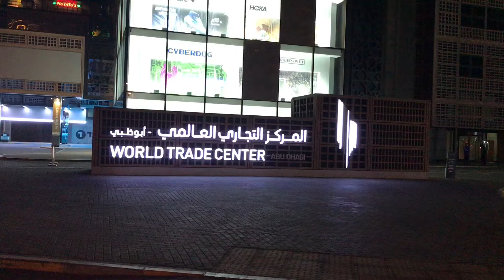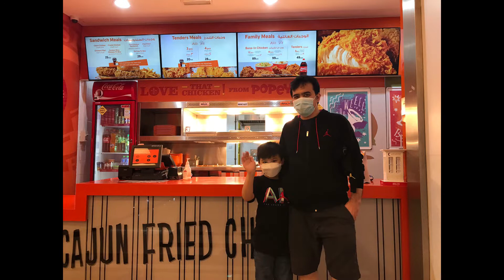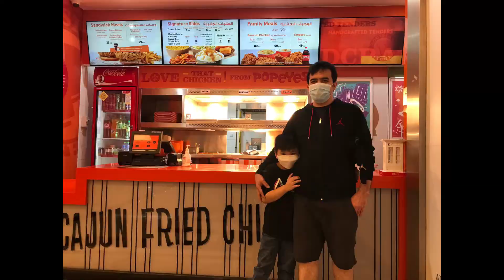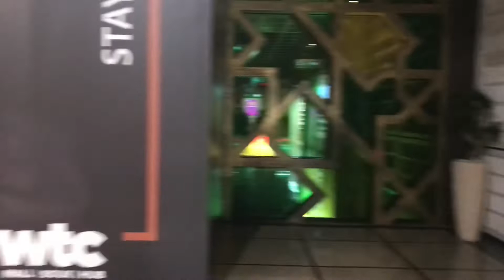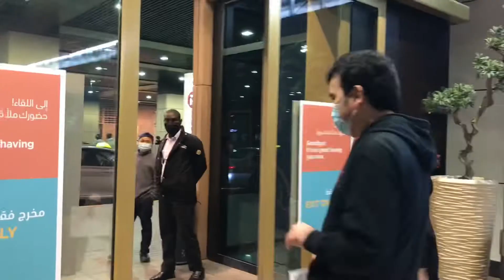How to renew passport at WTC, Abu Dhabi, UAE || Paano mag renew ng passport sa WTC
how to renew passport